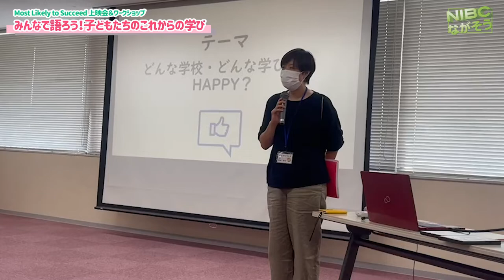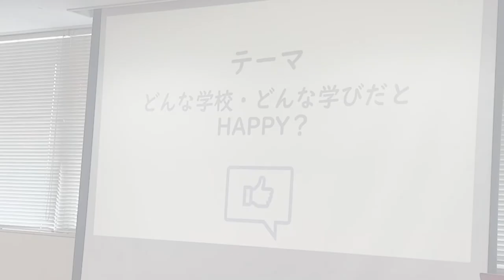【てとて】まなVIVAちくまみんなで語ろう！子ども達のこれからの学び 第４回「Most Likely to Succeed」上映会＆ワークショップ が先月行われました。2022.7.10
まなVIVAちくま

【千曲市:てとて】まなVIVAちくま

みんなで語ろう！子ども達のこれからの学び　第４回「Most Likely to Succeed」上映会＆ワークショップ　が先月行われました。
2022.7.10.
ｰｰｰ
『モーストライクリー
　　　　　　　テウーサクシード』
「Most Likely to Succeed」 は、「人工知能 (AI) やロボットが生活に浸透していく21世紀の子ども達にとって必要な教育とはどのようなものか？」というテーマについて、「学校は創造性を殺しているのか？」TEDトークで著名なケン・ロビンソン卿、カーンアカデミーのサルマン・カーン氏、ハーバード・イノベーション・ラボ所属の、トニー・ワグナー氏などの有識者や多くの学校取材を2年間積み重ねられ制作されたドキュメンタリー作品です。2015年の公開以来、7000以上の学校や図書館、公民館といった公共施設や、SXSW edu を含む教育カンファレンスなどで上映されています。

by HPより